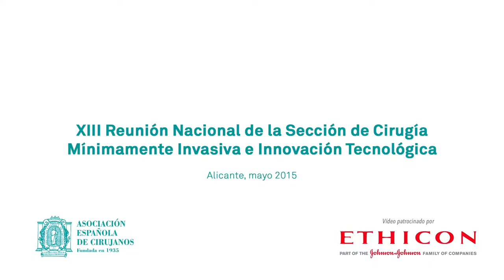Cirugía bariátrica de revisión - Dr. José Luis Ramírez - cendoscopica2015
Dr. José Luis Ramírez López, Jefe de Servicio Cirugía Hospital San Roque de Las Palmas, retos cirugía bariátrica de revisión. XIII Reunión Nacional de Cirugía Mínimamente Invasiva e Innovación Tecnológica celebrada en Alicante.